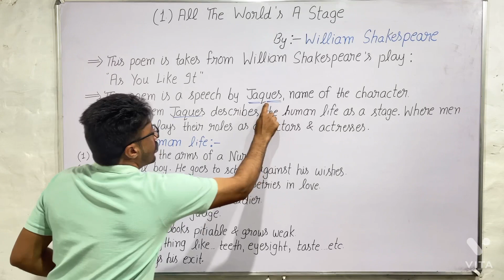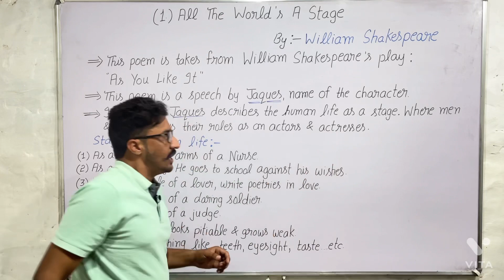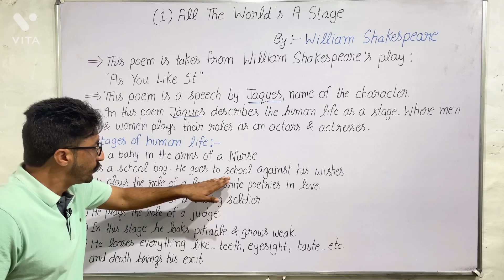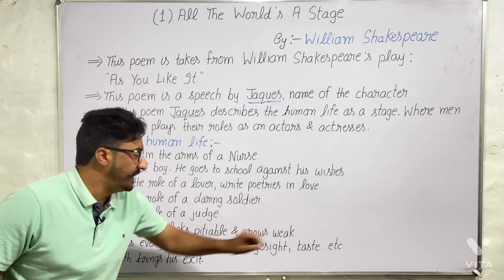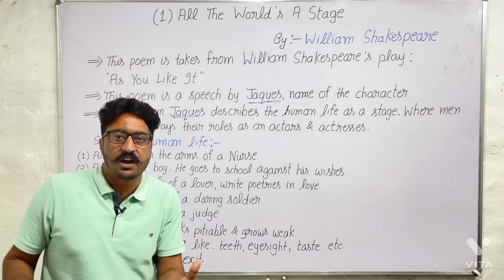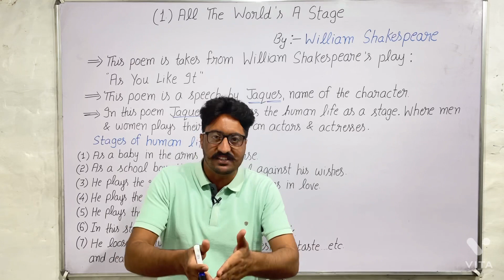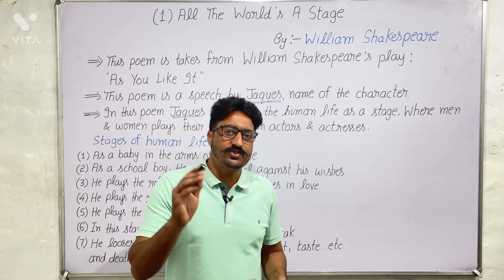All The World’s A Stage by William Shakespeare | Translate in punjabi by English Family 87